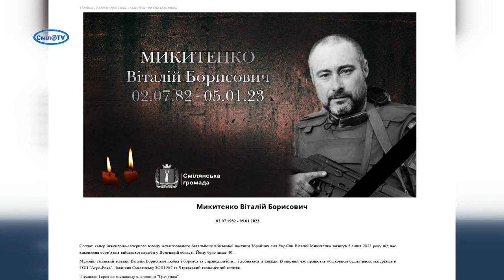Смілянина нагородили посмертно нагрудним знаком